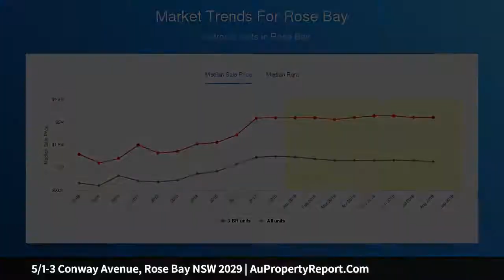5/1-3 Conway Avenue, Rose Bay NSW 2029 | AuPropertyReport.Com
5/1-3 Conway Avenue, Rose Bay NSW 2029
Property Type: apartment
Bedrooms: 2
Bathrooms: 2
Car Space: 2
North facing retreat with views in exclusive cul-de-sac